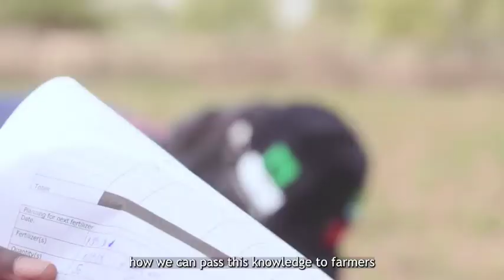Seeds for Change (S4C) Training of Trainers Certificate Ceremony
The 14 month Seed for Change Training of Trainers course, implemented by the NABC and Wageningen University & Research, came to an end in May 2021. Watch a recap of the Certificate Ceremony.